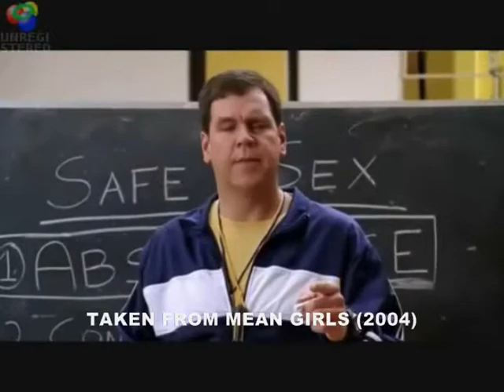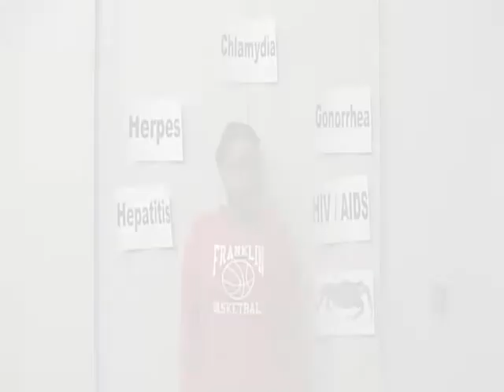COMM100: Safe Sex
Commercial for COMM100 promoting Safe Sex.

(Includes a scene from Mean Girls, 2004)